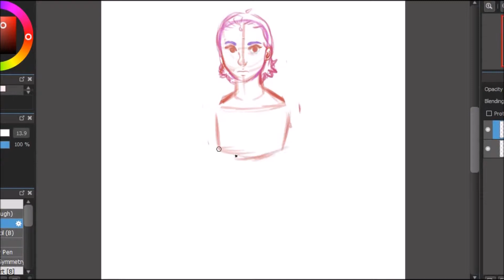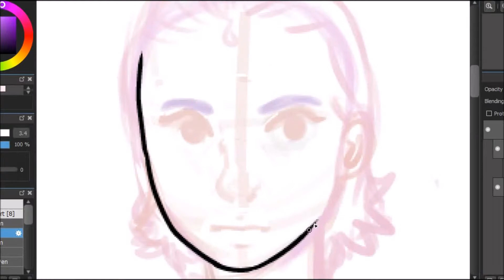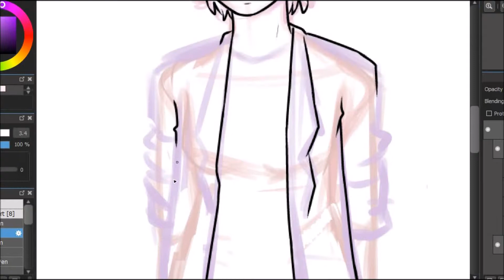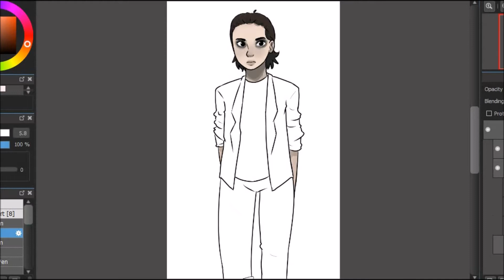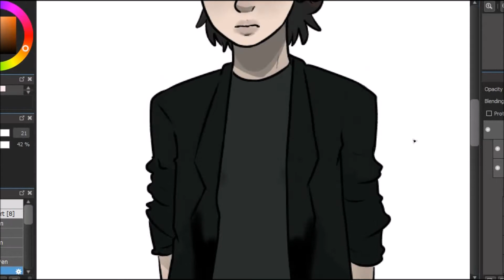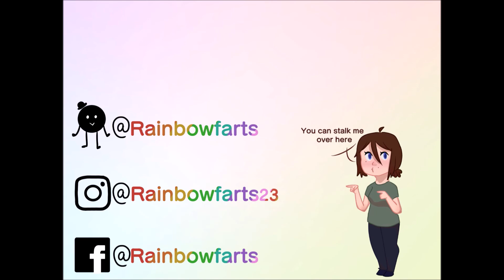Eleven ||Speedpaint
I just finished season 2 of Stranger Things, and let me tell you, that was the most emotional ride I have ever been on. Since I love the season so much, I decide to draw Eleven in her punk rock outfit.